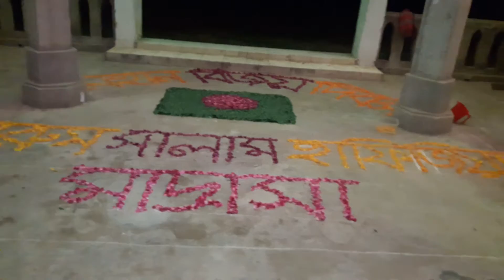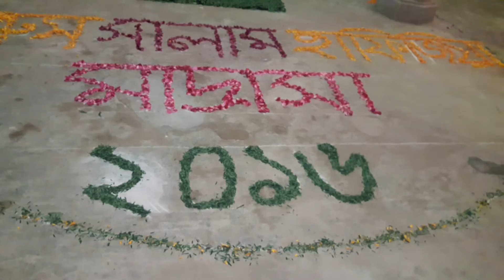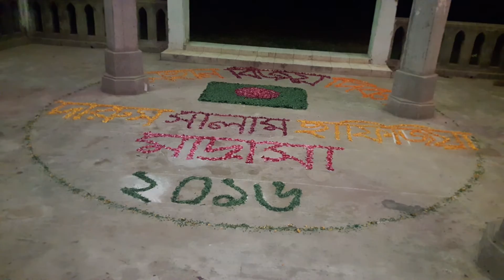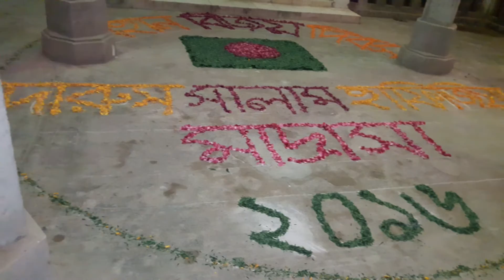Preparation for Victory day 2016।।। বিজয় দিবসের প্রস্তুতি ২০১৬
Darun video